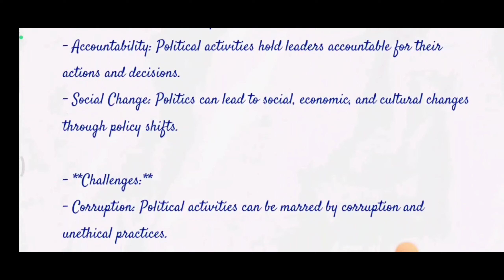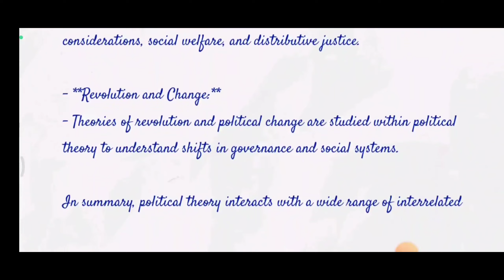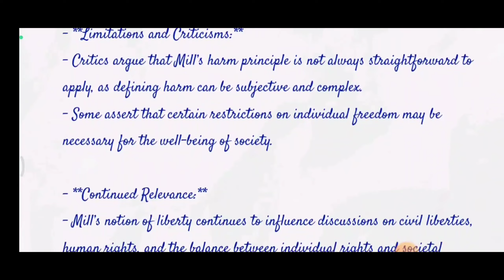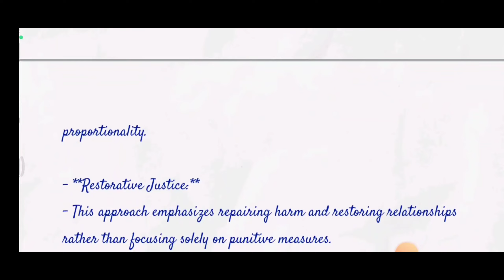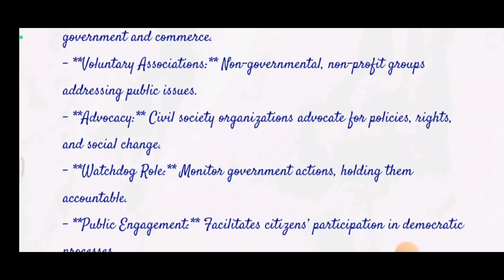BPSC 131 solved assignment 2024 in English | BPSC 131 solved assignment 2023-24 in English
©pdf password at the end of respective video